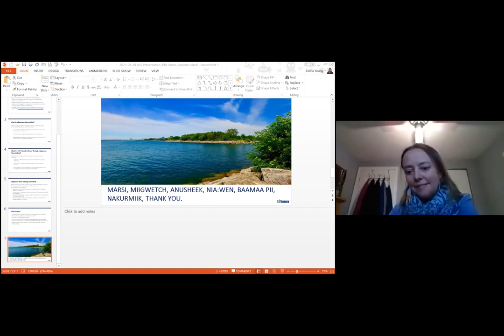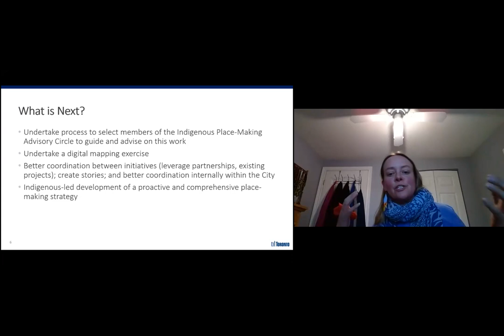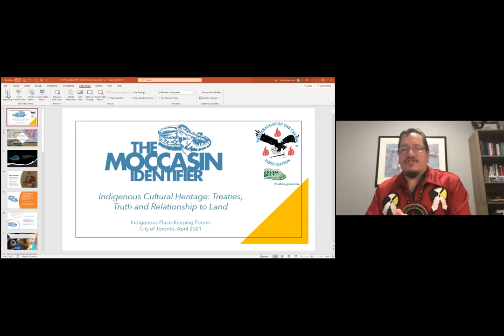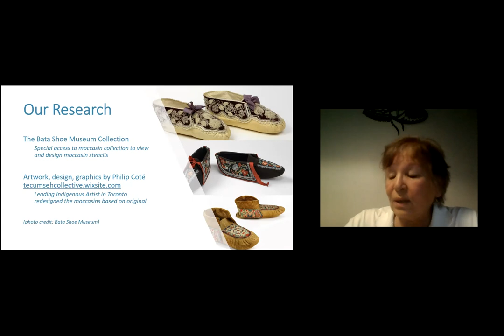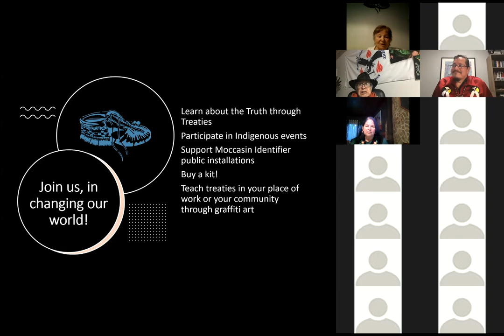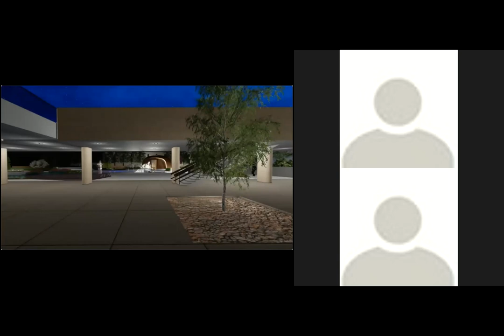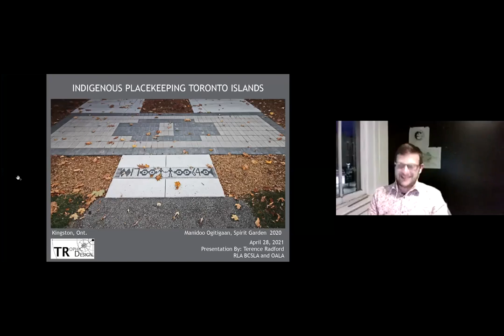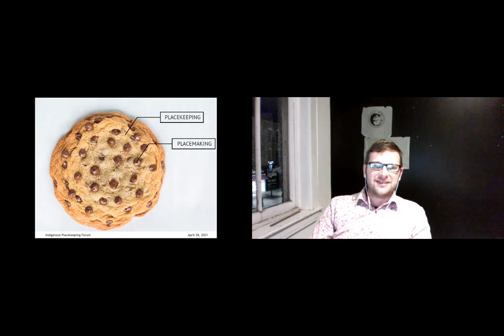Virtual Indigenous Placekeeping Forum - April 28 2021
On April 28, the Toronto Island Master Plan Project team held a virtual Forum on Indigenous Placekeeping. Indigenous placekeeping is an approach to design based on land stewardship that is centred around recognizing the rights of landscape as a living being first and considering our responsibilities to a place now and into the future. Indigenous Placekeeping thinks beyond our immediate benefits and defines a relationship of reciprocity to all living things and systems and how they work together.

This event is the first in a series of public forums for the Toronto Island Park Master Plan, where the community and thought leaders can explore, discuss and learn about topics at the heart of the Master Plan.